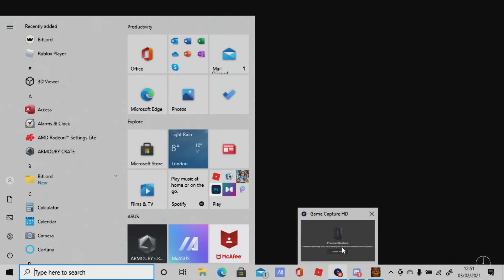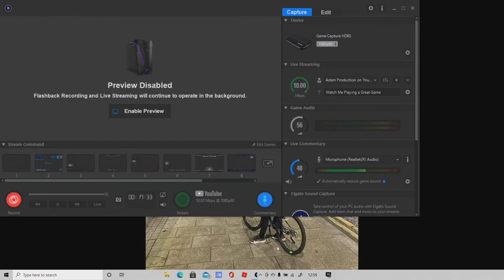FREDDYS ROAMING IN THE SHADOWS!!! - Five Nights At Freddys #2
Today Adam Plays Five Nights At Freddys For The Second Time